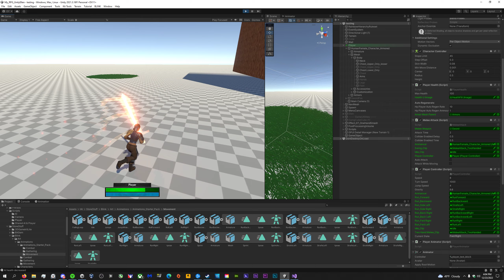ARPG "Fable-Like" Animation and Combat Test